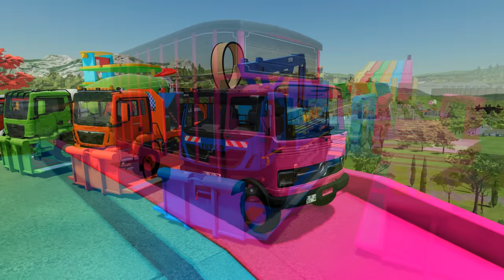TRANSPORTING FIRE TRUCK, GARBAGE TRUCK & BIG TRUCKS by MAN TRANSPORTER! Farming Simulator 22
Do not copy or re-upload this video without written permission

Police car, Police tractor, police truck,
ambulance, fire truck transport
Colored Ramps
slide ramp,
fruit harvest
fruit loading
hay bale wrapper,
colored bales load, transport,
transport of colors, land of colors, tractor of colors, truck of colors, garage of colors! mini tractor of colors, giant tractor of colors, fun farming, colored farming